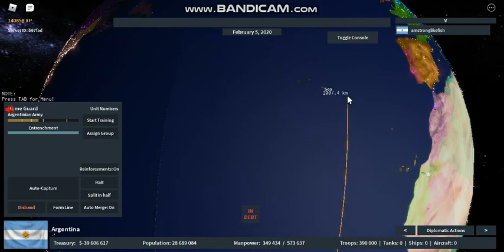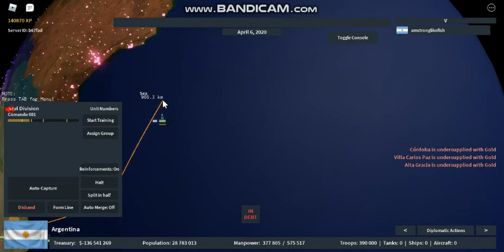Argentine Invasion on United Kingdom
i know don't get too british-stan, it's just an game that you can do your own history or war, or maybe alternative universe